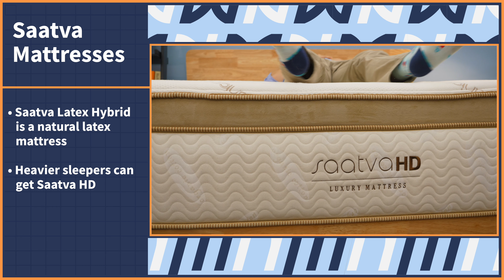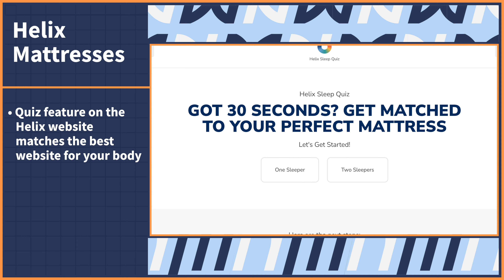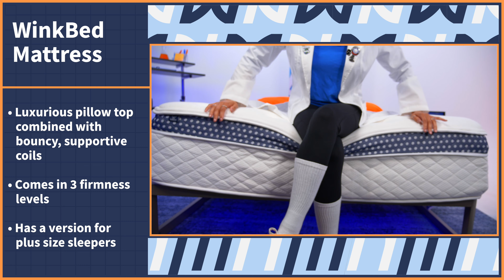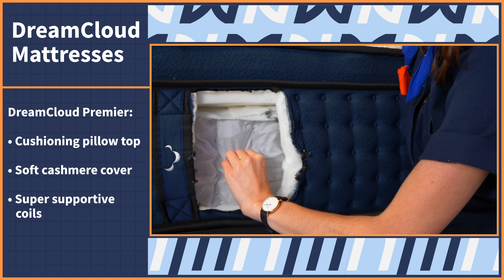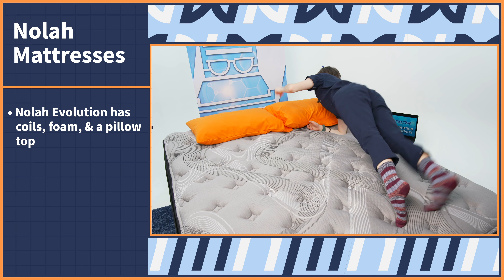The Best 4th Of July Mattress Sales And Coupons Of 2022!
⬇️ Click the mattress coupon links below to save BIG this July 4th! ⬇️

Save $500 on your mattress purchase!

Save up to $400 and get 2 FREE Dream pillows!

Get $300 off any mattress purchase!

Get up to $498 of FREE accessories with your purchase!

Save up to $200 plus $499 of free accessories!

Save up to $700 on select mattresses!

Save up to $700 and get 2 FREE pillows!

If you’d rather have a new mattress delivered directly to your door instead of journeying out to a mattress store, these Fourth of July deals are for you! In this video, we’ve got a great selection of high-quality brands. And the best news? They’re all running phenomenal deals.

Mattress Nerd maintains an affiliate relationship with some of the products reviewed, which means we get a percentage of a sale if you click over from our video (at no cost to our viewers). Also, many mattress and sleep product companies send us their products for free with the hope that we will like it and review it. However, there is certainly no guarantee that we will review it favorably.

0:00 4th Of July Mattress Deals Introduction
0:58 Saatva Mattress 4th Of July Coupon
1:38 Helix Mattress 4th Of July Coupon
2:23 WinkBeds Mattress 4th Of July Coupon
2:50 Nectar Mattress 4th Of July Coupon
3:29 Dreamcloud Mattress 4th Of July Coupon
4:08 Brooklyn Bedding Mattress 4th Of July Coupon
5:05 Leesa Mattress 4th Of July Coupon
5:37 Nolah Mattress 4th Of July Coupon
6:11 Wrap Up

WinkBed Mattress Coupon: Click the link to save up to $300!

Brooklyn Bedding Coupon: Click to save 25% on the Signature mattress!